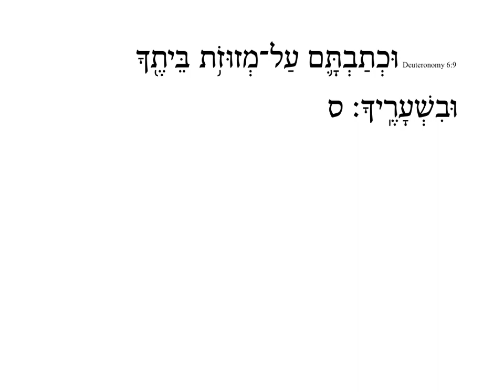Deuteronomy 6:9 HebrewDaybyDay